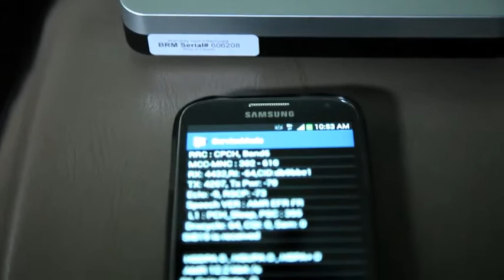Smoothtalker Signal Booster - Wireless Vehicle Installation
This video takes you through the installation process of our Smoothtalker Vehicle Signal Booster.

SmoothTalker is a technology company that designs and manufactures cutting edge mobile cellular products such as:

Cellular Amplifiers with Dynamic Auto Gain & Oscillation Control, Network Friendly and most powerful in the market.  We produced the first FCC and ICAN approved cellular amplifier in North America.

Custom and Universal cradles made from the most durable materials and multi adjustable.  Our cradles are smaller and thinner but more durable that other cradles in the market.

Hands Free Car Kits that are commercial grade with advanced DSP Echo Cancellation, clear voice quality and noise reduction.

Antennas that are made to exact performance specifications and have been weather tested and proven durable over many years of being exposed to the harshest weather conditions.

All of our products go under an intense multi check QC procedure that ensures the highest level of customer satisfaction.